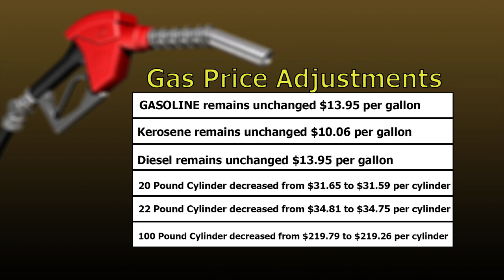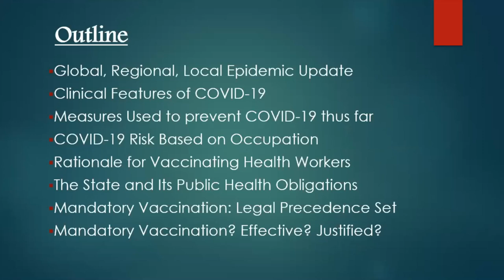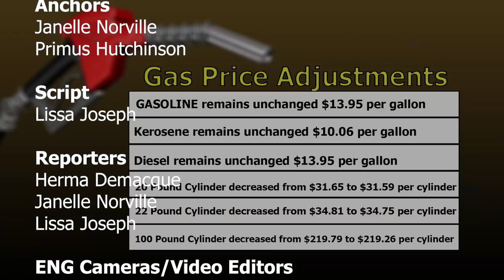NTN NIGHTLY NEWS (Aug. 23, 2021)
In the evening news package:
NEMO assists residents who fled their homes in the aftermath of heavy rains; the Ministry of Health holds broad-based consultations on COVID-19 vaccination; and CARICOM Member States to aid earthquake-stricken Haiti.